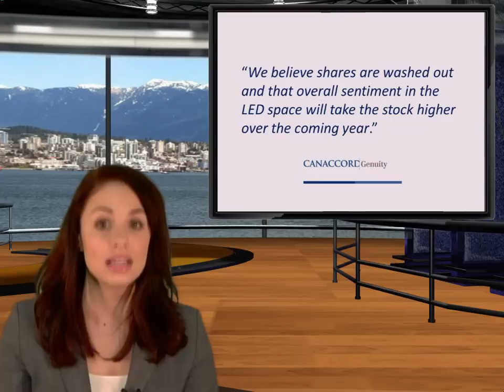Rubicon Technology (NASDAQ: RBCN) Receives Upgraded Coverage from Canaccord Genuity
Canaccord Genuity has upgraded coverage on Rubicon Technology, which trades on the NASDAQ under the symbol RBCN. Based outside of Chicago, Illinois, Rubicon is a materials company specializing in growing monocrystalline sapphire products mainly for the LED and radio frequency integrated circuit markets.